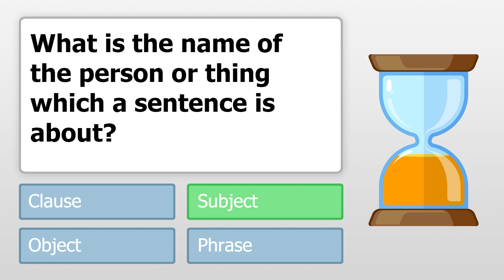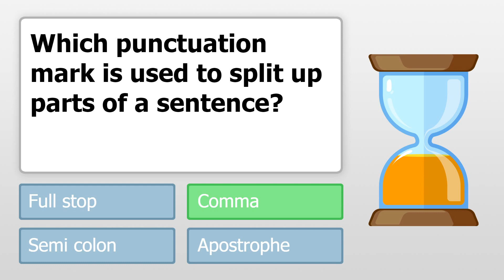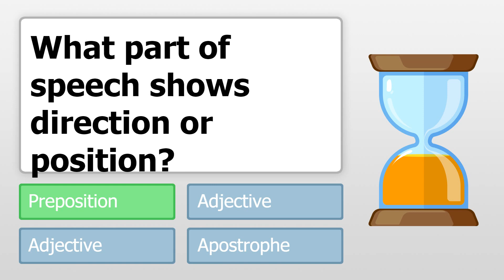Grammar and words quiz